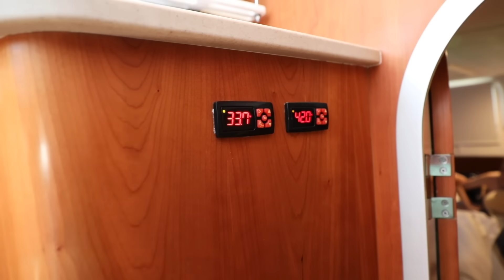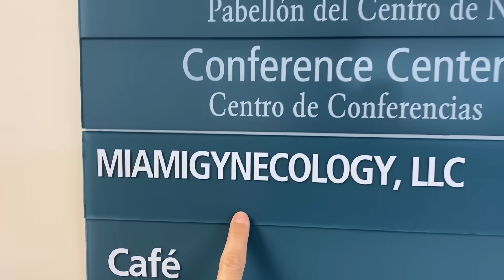New Crew: Can She Handle It? Lazy Gecko Sailing & Adventures Ep. 267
I'm pregnant and super nauseous, what better time to bring on some new crew?! You'll meet Lucy in this episode! Plus we'll get some maintenance done as well as get attacked by U.S. Navy Seals?!?! Come check out this once in a lifetime experience!

Other Links:

Server:
and clicking on VIDEOS

Season 10

Season 9

Season 8

Season 7